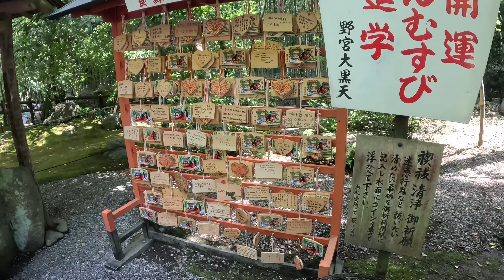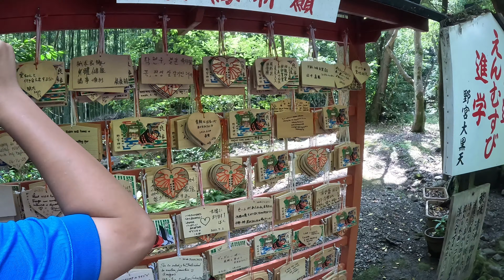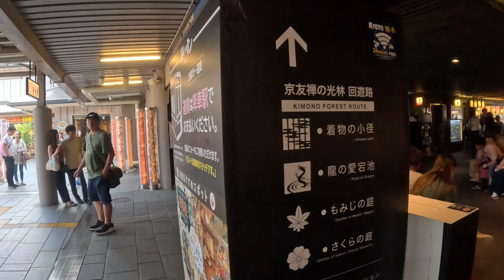#124 Travel Japan | Walking to Explore Arashiyama Kyoto. Bamboo Grove Kimono Forest Tenryu Temple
### Video Create Tool ###
🎥 Camera Gear 📸

🎥 Mobile Gimbal 📸

### Our BackPacking Gear  ###
🏕️Tent🎪

🛏️Sleeping Pad Gear💤

🥾Walking Shose👟

### My Home Gear  ###
→Hurom H200 Easy Clean Slow Juicer

→KitchenAid 9-Speed Digital Hand Mixer

→ChefWave Milkmade Non-Dairy

→BOSCH Universal Plus Stand Mixer  800W

→Panasonic Food plot processor MK-K81

→BRUNO compact  4-piece set (white)

→Le Creuset Pot

→Staub Pot